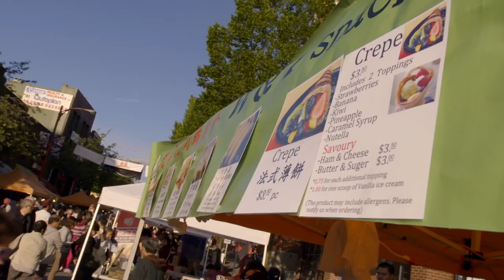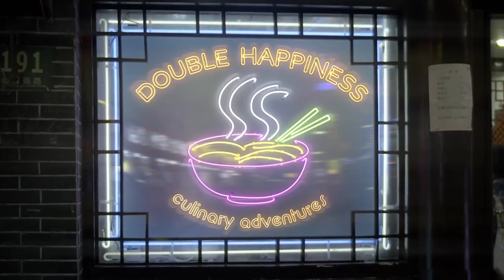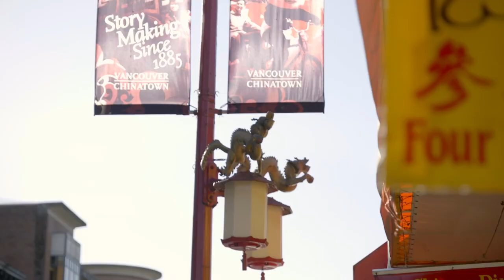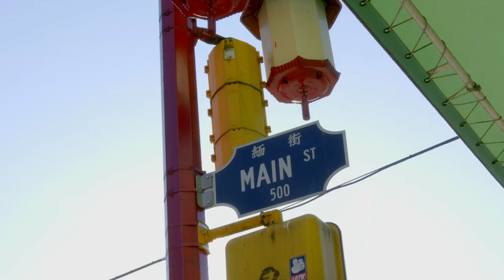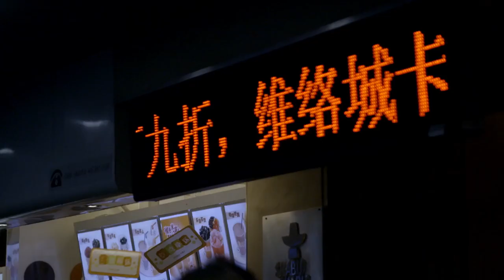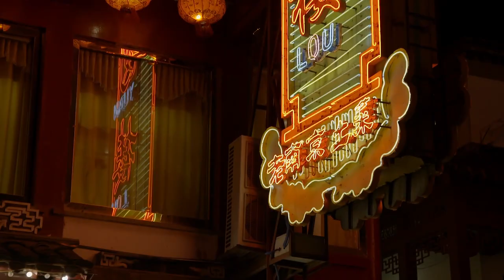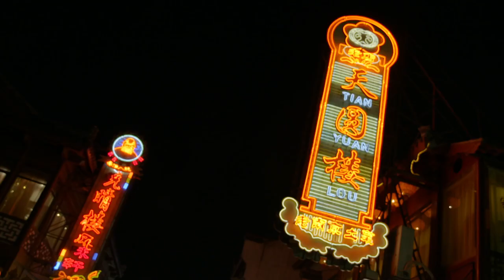Authentic Nanjing Duck: From Vancouver to Nanjing The History of Perfect Chinese Salted Duck.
Welcome to our latest episode of the cooking show from, where we're exploring the unique flavours of Chinese cuisine! In this episode, we're diving into the delicious world of Nanjing duck.

Nanjing duck, also known as "salted duck," is a beloved dish in Chinese culture that dates back centuries. With its succulent meat and crispy skin, it's no wonder why it's so popular!

Our hosts will take you on a journey through the process of creating this mouth-watering dish. From preparing the duck, to marinating it in a mixture of salt, rice wine, and ginger, to roasting it to perfection, you'll get a front-row seat to the entire process.

Along the way, chefs will share tips and tricks for achieving the perfect balance of flavours and textures. Plus, you'll learn about the cultural significance of this dish and why it's such an important part of Chinese cuisine.

So sit back, relax, and join us on this culinary adventure as we explore the delicious world of Nanjing duck.